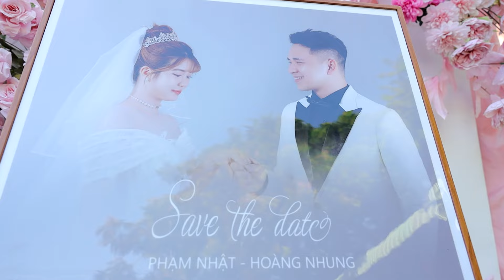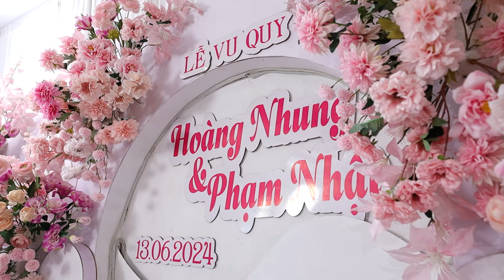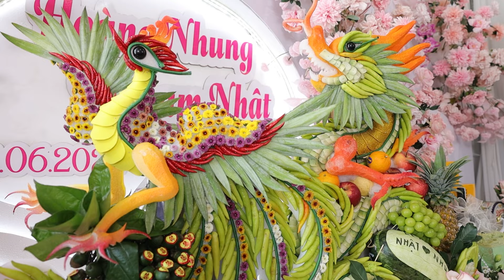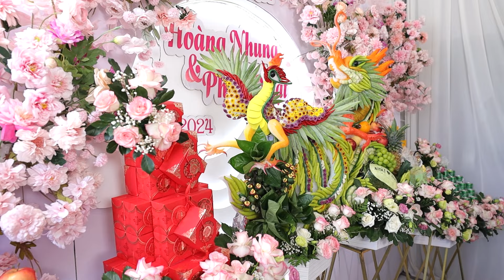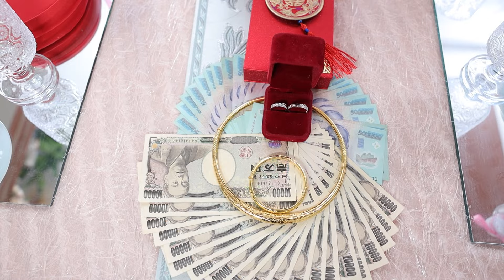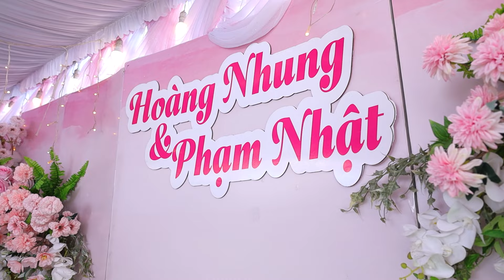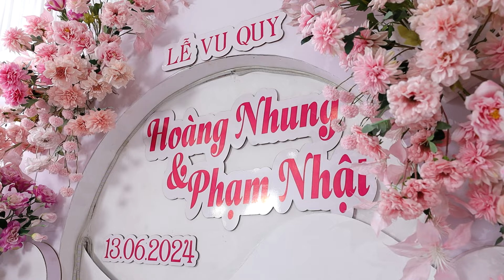Lễ Vu Quy Hoàng Nhung & Phạm Nhật 13/06/2024 tại Long An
Add :  5 Đình An Tài Phường 7 Quận 8 Tp .HCM
ĐT : 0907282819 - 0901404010- FB/ZALO : 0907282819
►✪ NGUỒN : Kênh Youtube :  Trân Wedding
►✪ Kênh Chuyên Chia Sẻ Về Hình Ảnh Đám Cưới - Cuộc Sống - Phong Tục Của Con Người Miền Tây - TPHCM Một Cách Chân Thật Nhất .!
❤ Mỗi Lượt Xem đăng ký Của Các Bạn là động lực giúp kênh phát triển và đem đến thêm nhiều hình ảnh về miền sông nước .!

❤ Em Xin chân thành Cảm Ơn rất Nhiều !
❤ Xin Chúc Các Bạn Xem VIDEO Vui Vẻ  !